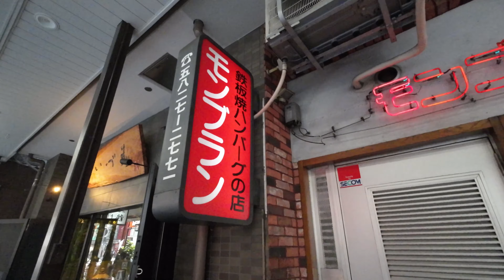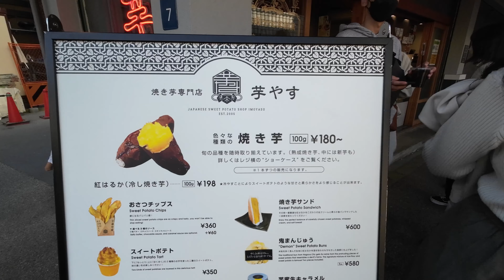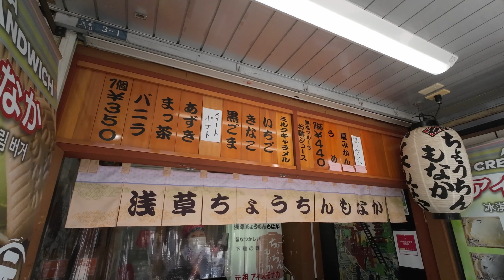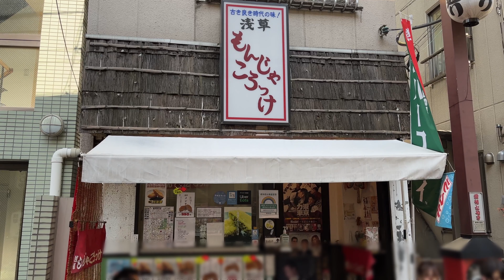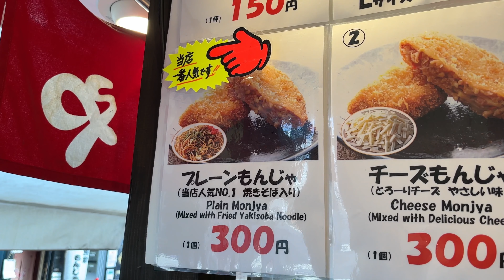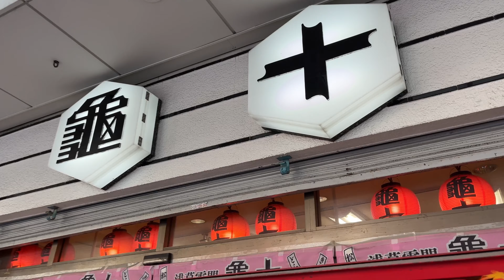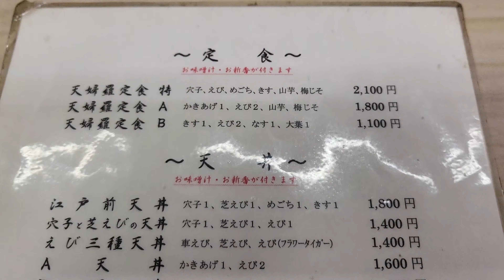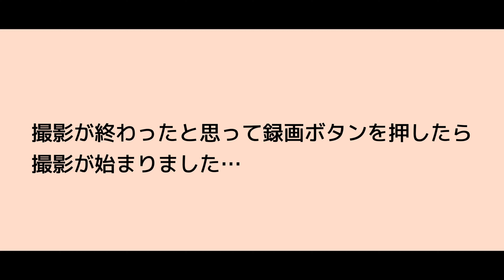【浅草食べ歩き４】焼き芋サンド・ちょうちん最中・もんじゃコロッケ・江戸前天丼。そしてついにあの行列グルメもゲット！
今年最後の浅草食べ歩き。あの超有名な行列グルメもゲットしましたが、帰宅してまさかの結末に…。
『もっちんVlog』はアラフィフ一人暮らしのもっちんが、散歩をしたり気になるグルメを楽しんだりしているチャンネルです。
コメント欄やTwitter、メールで、ご意見・ご感想・ご要望など

【 もっちんが使用しているVlogおススメ便利アイテム 】

● Ulanzi Claw クイックリリースクランプ　※アルカスイス互換有り
     カメラと三脚や自撮り棒を簡単に脱着できる超便利アイテム

● Ulanzi Claw クイックリリースクランプ　※アルカスイス互換無し
     アルカスイス互換対応前の製品。アルカスイス互換が必要ない人は
     値段が少し安いしこれでも大丈夫です。

● ミニ三脚（自撮り棒）①
Ulanzi MT-08
　　　伸縮するのでミニ三脚としても自撮り棒としても使えます。
　　　伸縮部分や足の部分も高品質で安心！
　　　自由雲台付きなので三脚固定後も調整が楽です。

● ミニ三脚（自撮り棒）②
Ulanzi MT-16
　　　同メーカーのMT-08より大きいですが、自由雲台付きで調整も簡単。
            最長44cmまで伸びるので自然な自撮り撮影が可能。
　　　GoProサイズからコンデジまで安定感抜群で自撮り棒としても使いやすい！

●Neewer スマホ用NDフィルター(ND2-400)
　　　日中の撮影で大活躍！フリッカー現象対策にも使えます。

● hohem iSteady V2 スマートフォン用ジンバルスタビライザー
    Goproやosmo actionも使える！AIカメラ搭載スマホ用ジンバル